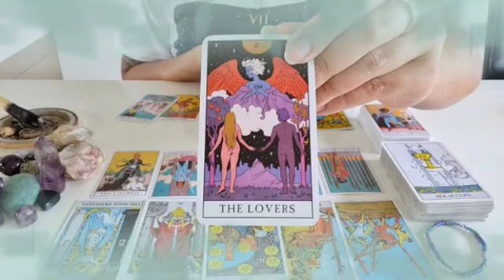برج الثور توقعات من 1 إلى 10 أكتوبر 2023 -ماذا بينك و بين الله ليرفع عنك كل هذا البلاء يا ثور🤲